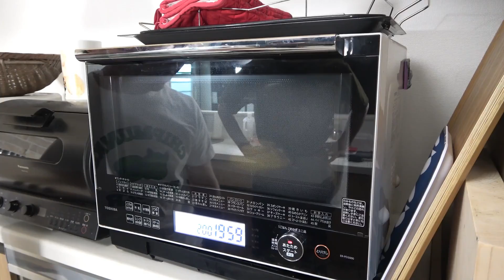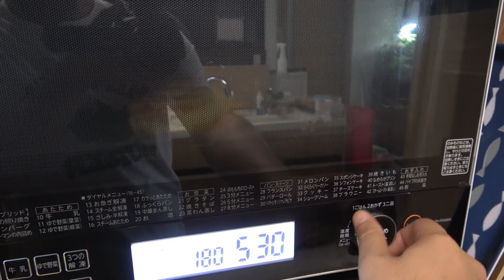人の頭くらいのデカいシュークリームが食べたい！！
冷凍パイ生地 パイシュー

▼ARAKA公式オンラインストア

Amazonのアソシエイトとして、釣りよか飯は適格販売により収入を得ています。